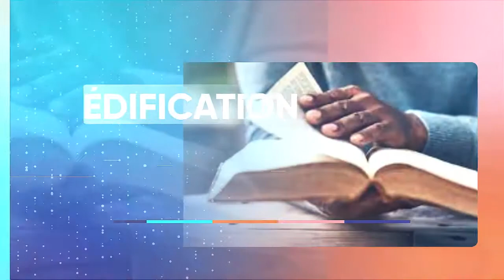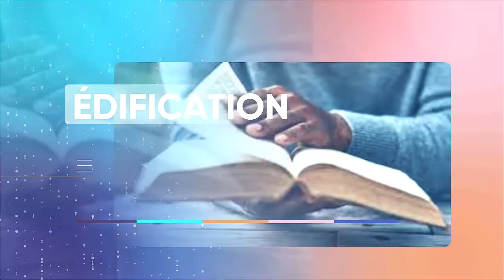CENTRE CHRETIEN GRACE ACADEMY- EKIEMTORE LIVE_ SALUT ET REDEMPTION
GRACE ACADEMY
Une vision, une plateforme, un cadre d’expression et d’épanouissement pour tout l’homme.
Une ambassade du royaume de Dieu, un peuple d’adorateurs, un centre multiracial, une Église sans cloisons avec pour seule passion, vivre la réalité de l’évangile de Jésus Christ.
GRACE ACADEMY, une voix prophétique et une vision pour sa génération.
La Chapelle Internationale de la Grace est localisée à Ouagadougou (BURKINA FASO), à 700 m de l’ambassade des États-Unis coté Est.
Video mise en ligne par:
Centre Chrétien GRACE ACADEMY / Grace Media / GRACE ACADEMY